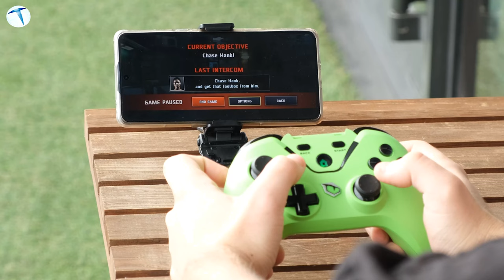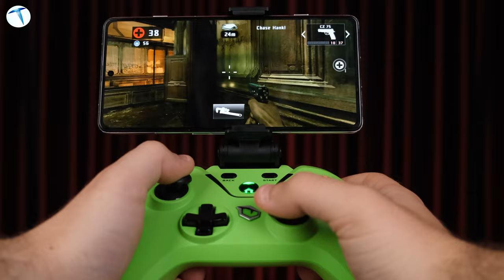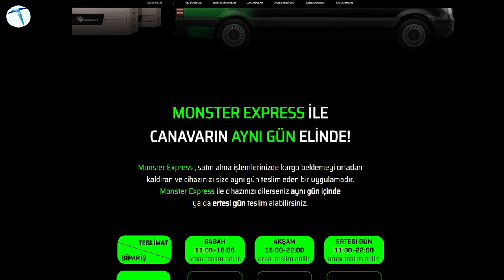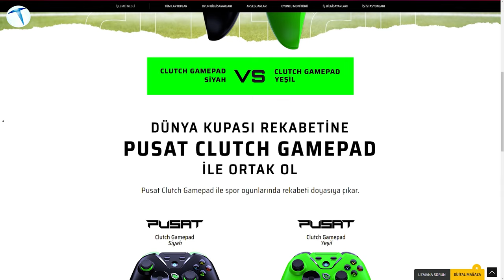Monster Pusat Clutch Gamepad inceleme: Oyun için en iyi arkadaş!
Monster Notebook ürün yelpazesine bir yeni ürün daha eklendi. Pusat Clutch Gamepad modeli. Tasarım olarak söz konusu modeli incelediğimizde, deneyimlediğimiz kadarıyla uzun sürede dahi eli yormayacak konforlu ve ergonomik bir yapıya sahip. Ayrıca yeşil ve siyah renk seçeneklerinin, tasarımına bir hayli yakıştığını da söyleyebiliriz. Değiştirilebilir D-Pad yapısı ile gelen model, oynadığınız oyuna göre istediğiniz an kolaylıkla değiştirebileceğiniz bir tasarıma sahip. Bu tasarımın yanı sıra iki joystick arasına yerleştirilmiş Monster logosu ise cihazın ''Turbo Modu'nun'' açılmasına yarıyor.

00:00 Giriş
01:17 Tasarım
04:42 Kutu İçeriği
05:25 Teknik Özellikler
05:55 Kullanıcı Deneyimi
07:03 Potansiyonmetre Özelliği
08:11 PC tarafında deneyimler
08:44 Telefon tarafında deneyimler
09:35 Bağlantı Destekleri
09:52 Bağlantı Kalitesi
10:14 Pil&Şarj
10:53 Genel Değerlendirme
10:23 Monster Hizmetleri
12:25 Fiyat
12:58 Çıkış

Pusat Clutch Gamepad modelinde; Nintendo Switch, PC, Akıllı TV ve Android telefon desteği bulunuyor. Bu cihazlar arasında da geçiş yapmanın bir hayli kolay olduğunu belirtelim. Nintendo Switch için ise hareket sensörünün olduğunu da ekleyelim.

Fiyat tarafına baktığımızda ise, 899 ₺'lik bir fiyat etiketi karşımıza çıkıyor. Piyasada kablosuz kontrolcülerinde 1.000 ₺'den daha yüksek bir fiyata satıldığını ve daha pahalıya satılan modellerde dahi potansiyometre gibi önemli özelliklerin bulunmadığı görüyoruz. Bu yüzden özellikle ergonomik yapısı ile öne çıkan Pusat Clutch Gamepad modelinin tercih edilebilecek modeller arasında yer aldığını söyleyebiliriz.